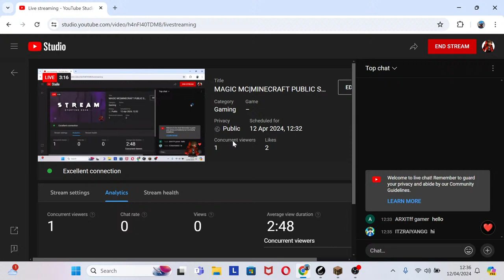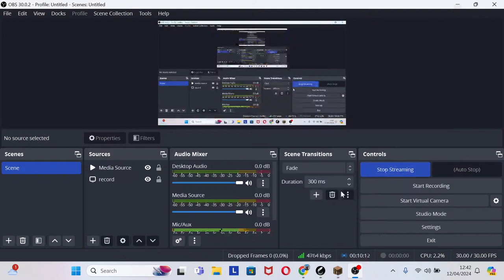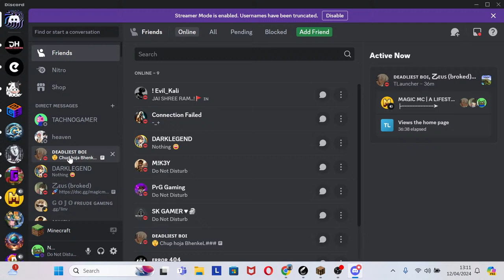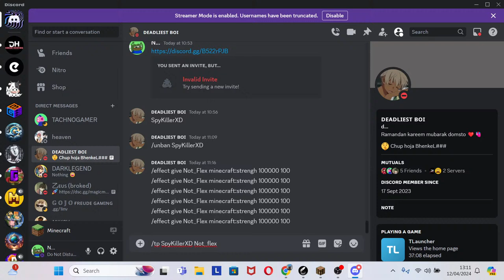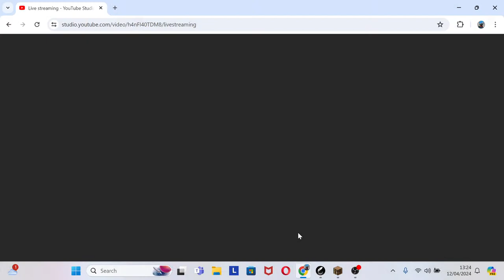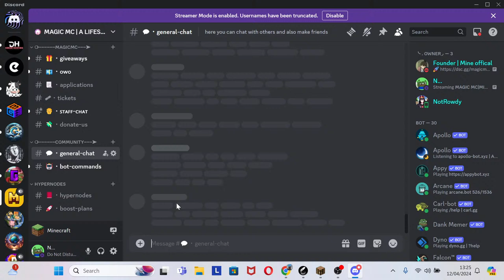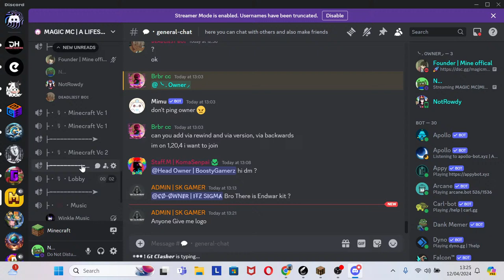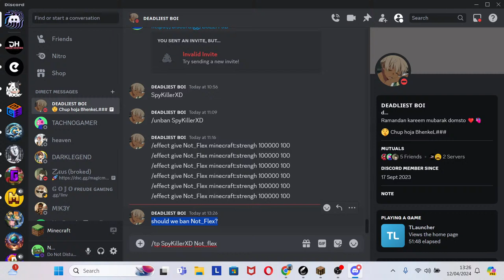MAGIC MC|MINECRAFT PUBLIC SERVER | LIVE !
MAGIC MC:

java Ip : magicmc.strangled.net:30826

bedrock Ip : magicmc.strangled.net Port : 30826